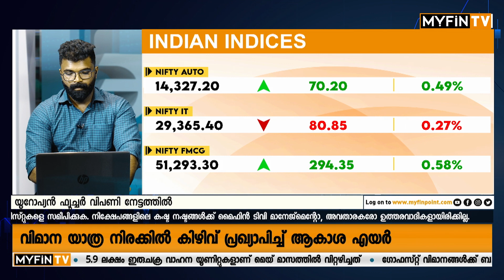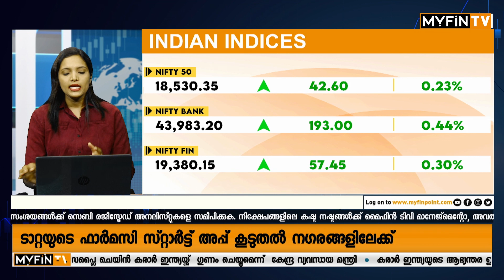ഇസ്രായേൽ തേരിൽ പറന്ന് പാരാസ് ഡിഫൻസ് | Paras Defence Stocks | Market Josh | Trading News Malayalam